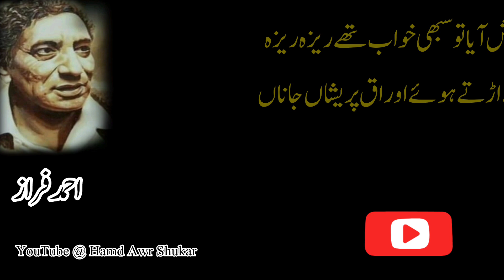Ahmad Faraz Poetry | Ahmed Faraz Shayari | Sad Poetry | Ahmad Faraz Ghazal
A very beautiful heart touching collection on Mohabbat Pyar  Ishq Shayari in Urdu and Hindi..
Voice By : S.N.Hussain
Edit By : S.N.Hussain
Producer : S.N.Hussain
Label : Hamd Awr Shukar Channel
Production : S.N.Hussain
● Note : All ©Copyrights  Are Reserved By Hamd Awr Shukar Channel. If AnyOne  Will Try To Use Our Content Then They Will Face a strike In That Case.

2 line urdu poetry on khawab
2 line urdu poetry heart touching
2 line urdu poetry whatsapp status jaun elia
2 line urdu poetry sad
2 line urdu poetry status
2 line urdu poetry love
2 line urdu poetry allama iqbal
2 line urdu poetry 💔 urdu sad poetry 💔dukhi dukhi shayari 🥀
2 line urdu poetry whatsapp status